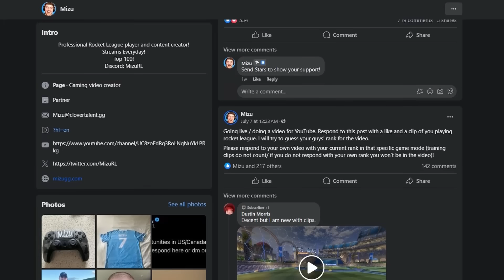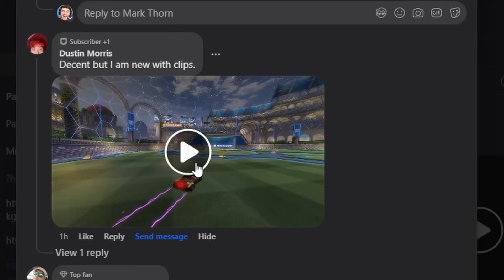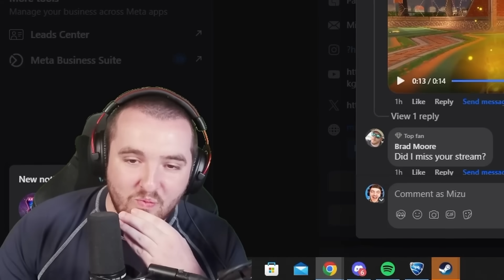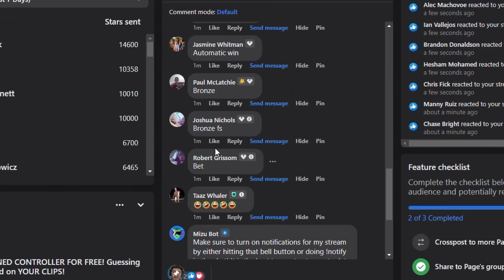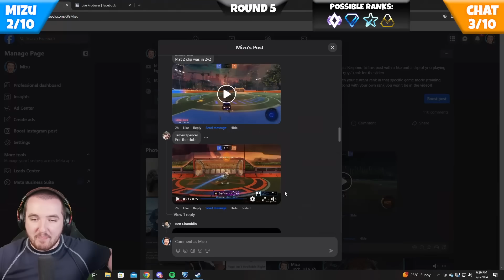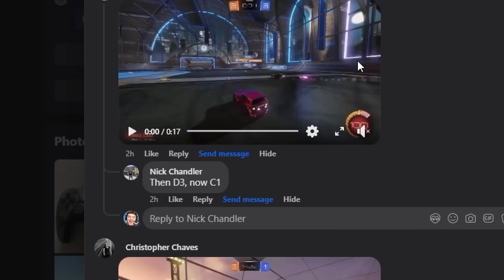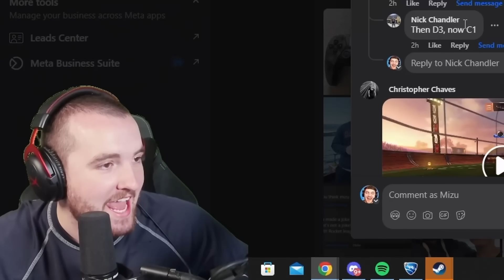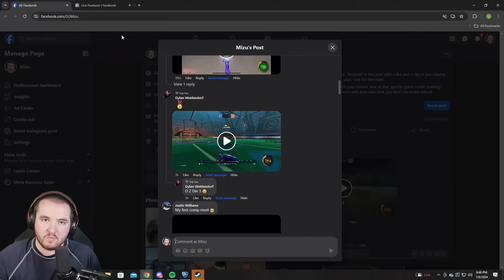Guess the rank = win a controller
About Me:
Professional Top 32 RLCS Supersonic Legend player!!
Peaked Top 20 in world
13000+ hours

Become a member of the 💧 Hydration Nation 💧 Community in our discord found here!

My Liquipedia Page: 👉
Click this link to a full list of my controls, including my hardware, camera settings, team I play on, deadzone settings, keybinds etc!